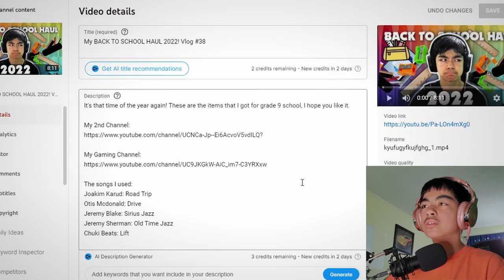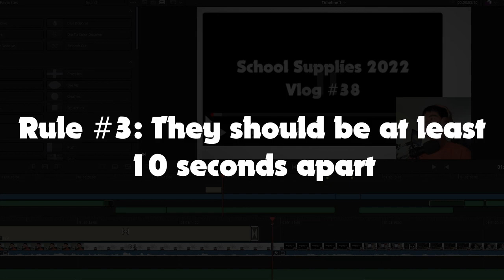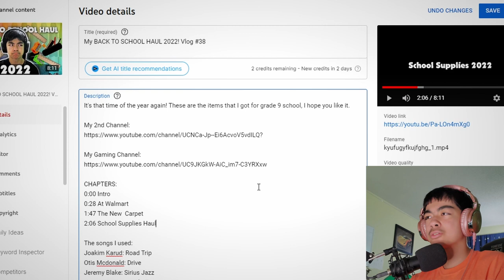How to add CHAPTERS to your video!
This ONE EASY THING that you can do to IMPROVE AUDIENCE RETENTION after you upload your video is to add chapters to it! I'm not really proud of this video as I am with some of my others but...

CHAPTERS:
0:00 Intro
0:20 Introduction
1:06 Rules
1:30 Step By Step
2:33 It's been added
2:44 Outro

Music credits (bc this is all the artists of the music I have been using recently)
Joakim karud
Dj quads
Lakey inspired
Andrew applepie